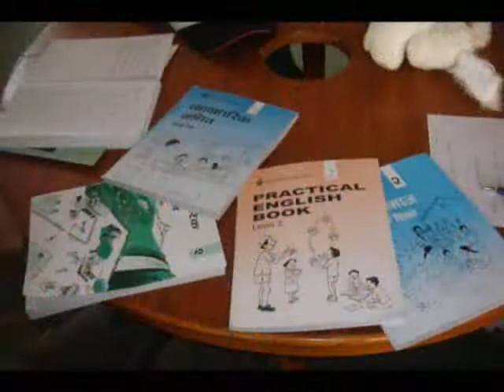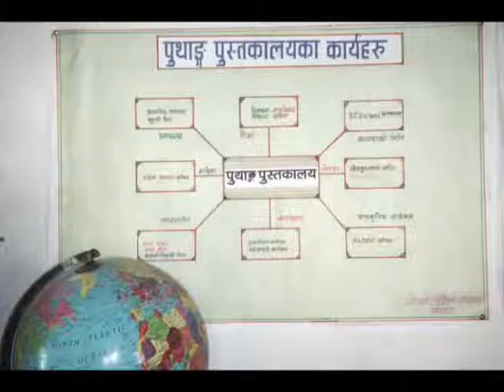Non-Formal Education - READ Nepal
Puthang Library and Information Center, Mustang Nepal.  A move from READ Nepal that shows how READ sustainable community centers are helping villagers of rural Nepal teach themselves.